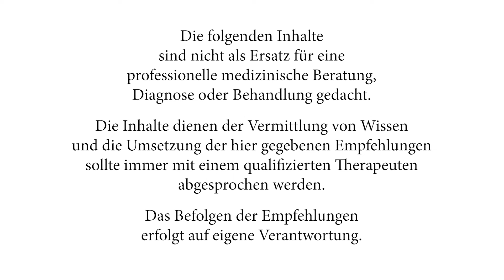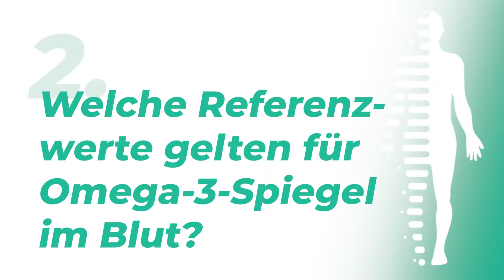Omega-3: Die ultimative Quelle für Deine Gesundheit - Wo sie zu finden sind!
In welchen Lebensmittel am meisten Omega-3 enthalten ist, erklärt Teresa Arrieta. 📗​Hier findest Du den Guide: Die 5 wichtigsten Nährstoffe und wie Du deren Bedarf optimal decken kannst

❓ FRAGEN
Warum braucht Dein Körper Omega-3-Fettsäuren?
In welchen Lebensmitteln steckt viel Omega-3?
Welche Omega-3 sind besonders gesund?
Welche Lebensmittel liefern Dir besonders viel Omega-3?

📚Für die Inhalte des Videos wurde folgende Quellen benutzt:
📚 MEDUMIO WISSENSPORTAL
Die neuesten Forschungsergebnisse und Studien zur Gesundheit

Bleib gesund,
Dein Medumio-Team
Timestamps
00:00 Intro
00:48 Das erfährst Du in diesem Video
02:31 Die wichtigsten drei Omega-3-Fettsäuren
05:40 Was bedeutet Omega-3 eigentlich?
07:36 Fischarten mit dem höchsten Omega-3 Gehalt
10:21 Welche Referenzwerte für Omega-3 sind optimal?
10:44 Welche Referenzwerte gelten für Omega-3-Spiegel im Blut?
11:06 Wie sollte man Omega-3 am besten einnehmen?
11:23 Worauf sollte bei Nahrungsergänzungsmitteln geachtet werden?